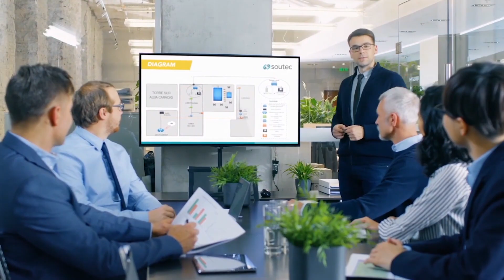给我心里装着的所有男人们 ｜ 心理学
男人为什么更脆弱？透过表象看本质